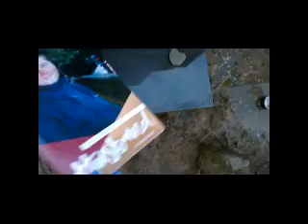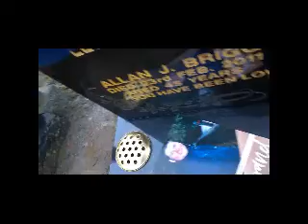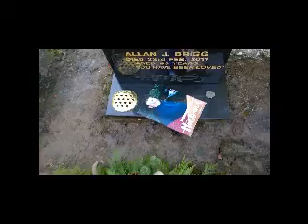Allan's grave 22nd December 2018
My pre-Christmas visit to Barrhill,  tried to put together all the wee clips I made into one but not sure it's that good,  Eighth festive period without lovely Allan.  Mine.  Had him then lost him, but I won't ever forget him!